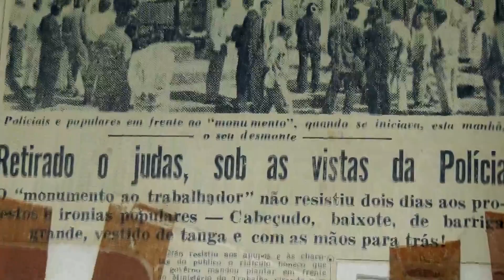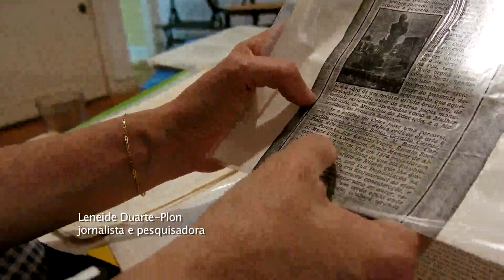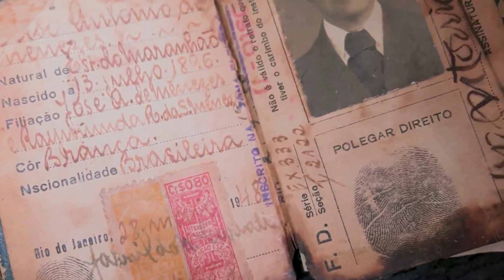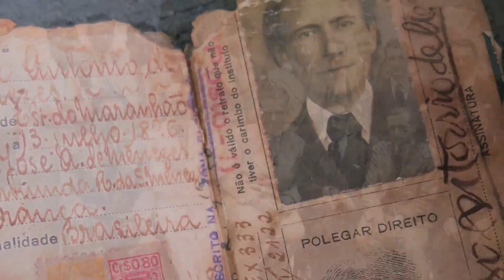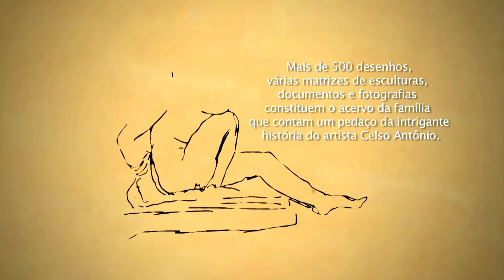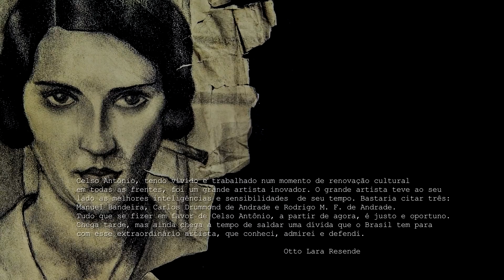Teaser Celso Antônio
Gostaria de pedir a você, dez minutos de seu precioso tempo, pois preciso apresentar-lhe dois projetos que o Polo de Cinema do Maranhão e o Museu da Memória Áudio Visual do Maranhão estão desenvolvendo.
A Play Vídeo, empresa parceira do Polo de Cinema do Maranhão acaba de ser escolhida em edital da SECTUR/ANCINE para realizar o longa metragem “Celso Antonio, um gênio esquecido”, sobre a vida e a obra do escultor maranhense, autor de uma vasta e rica obra, que é praticamente desconhecida do grande público.
Aliado a isso o Museu da Memória Áudio Visual do Maranhão desenvolve um projeto lastreado na lei de incentivo a cultura do nosso estado, visando a instalação, em uma das salas do Convento das Mercês ou do Museu de Artes Plásticas do Estado, do acervo que pertencia a Celso Antonio, que está sendo recolhido de alguns parentes e junto a outros colecionadores, para que possamos ter em nosso estado, um pouco da obra deste que certamente é um dos maiores escultores brasileiros, louvado por grandes críticos e conhecedores das artes, como você poderá comprovar neste pequeno Teaser.
Espero que as autoridades culturais e os empresários do Maranhão se sensibilizem e nos ajudem nestes projetos que visam preservar a memória desse nosso grande artista.